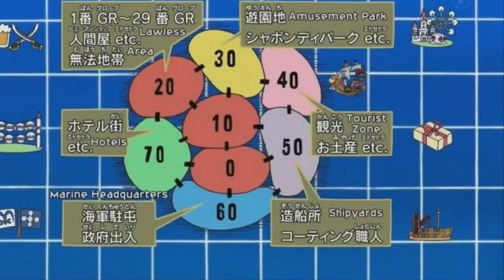ONE PIECE EN 1 MINUTO: SABAODY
Hola nakamas! Hoy os traigo un nuevo One Piece en 1 minuto! Esta vez... Sabaody! Espero que os guste!! Like y sub ;)